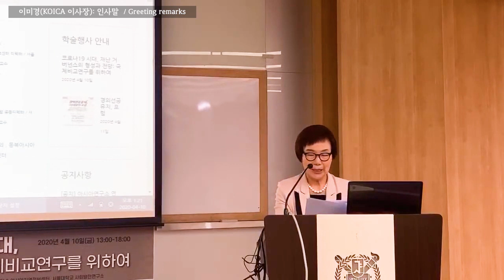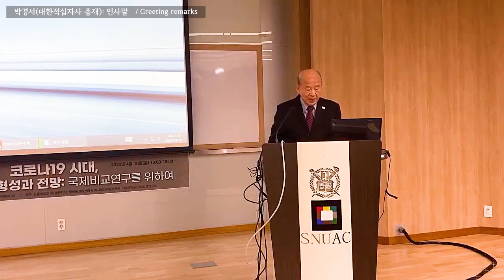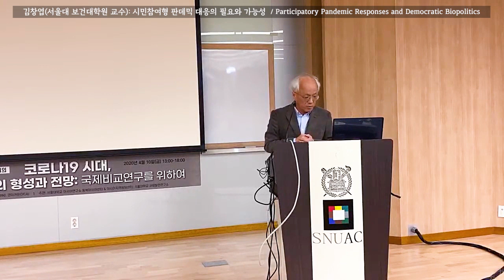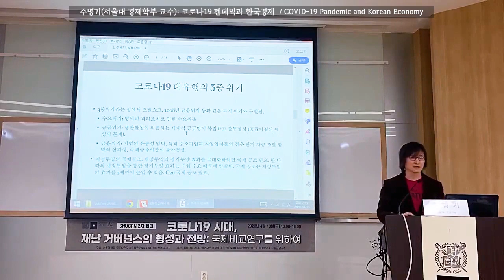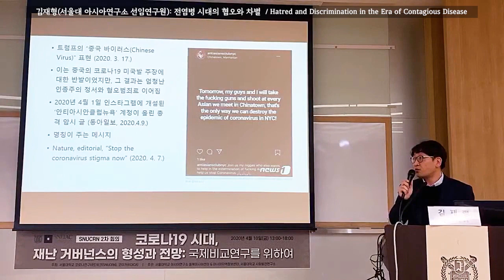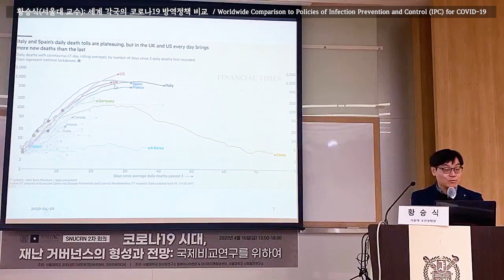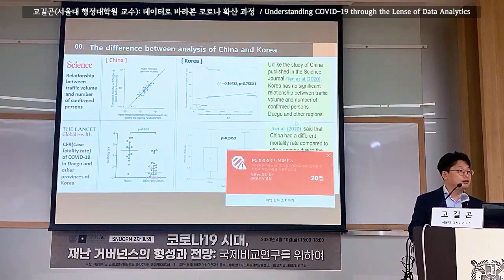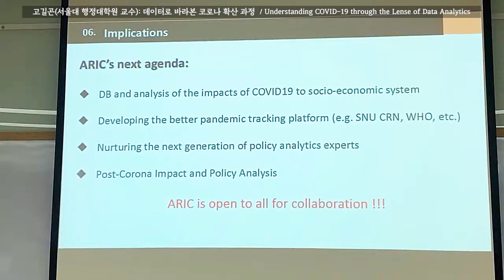1부-코로나19 시대, 재난 거버넌스의 형성과 전망: 국제비교연구를 위해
-순서-

00:00 이미경(KOICA 이사장): 인사말

08:07 박경서(대한적십자사 총재): 인사말

17:47 김창엽(서울대 보건대학원 교수): 시민참여형 판데믹 대응의 필요와 가능성
Participatory Pandemic Responses and Democratic Biopolitics

31:14 주병기(서울대 경제학부 교수): 코로나19 펜데믹과 한국경제
COVID-19 Pandemic and Korean Economy

47:26 김재형(서울대 아시아연구소 선임연구원): 전염병 시대의 혐오와 차별
Hatred and Discrimination in the Era of Contagious Disease

01:01:02 황승식(서울대 보건대학원 교수): 세계 각국의 코로나19 방역정책 비교
Worldwide Comparison to Policies of Infection Prevention and Control (IPC) for COVID-19

01:16:06 고길곤(서울대 아시아연구소 아시아지역정보센터장; 행정대학원 교수): 데이터로 바라본 코로나 확산 과정
Understanding COVID-19 through the Lense of Data Analytics